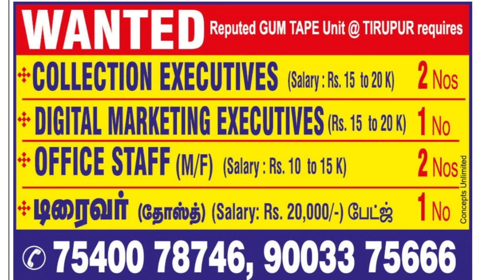04,05-05-23 Erode Tirupur Edition Daily Thanthi Ads Jobs